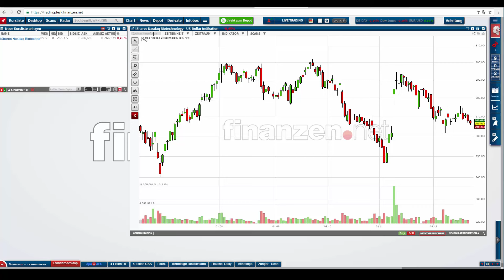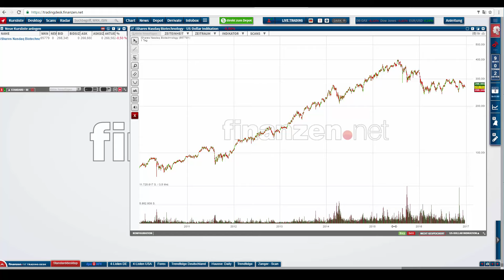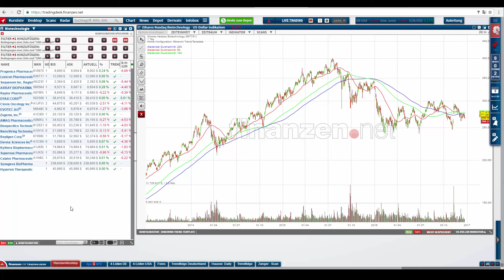2017 wird das Jahr der Biotech-Aktien! Kaufstrategien für die Branche!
Die Hausse am Aktienmarkt ist gereift. In dieser Phase rücken meist die spekulativen Branchen in den Vordergrund. Nach einer eineinhalbjährigen Konsolidierungsphase hat der Biotechsektor gute Chancen auf ein starkes Comeback in 2017.

In diesem Video nennt der Trader-Coach Gründe, die eine Rallyebewegung begünstigen könnten und zeigt wie man als Trader vorgeht, um systematisch neuen Trading-Chancen in diesem Sektor zu identifizieren!